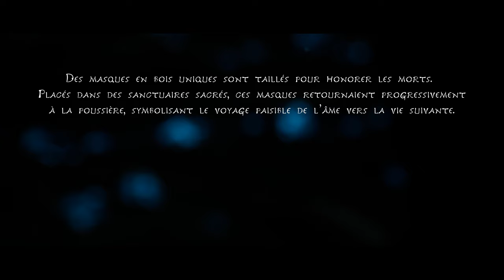Kena Bridge of Spirits - Let's Play FR PC 4K Ultra Settings [ Sans Commentaire ] Ep1